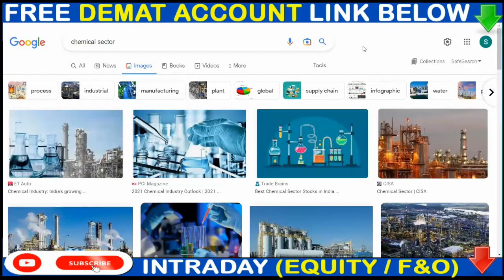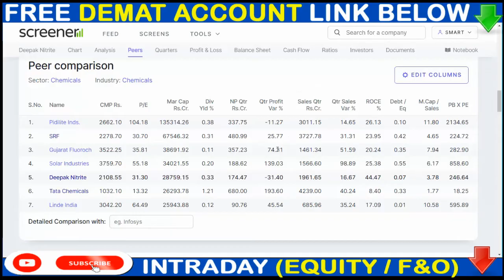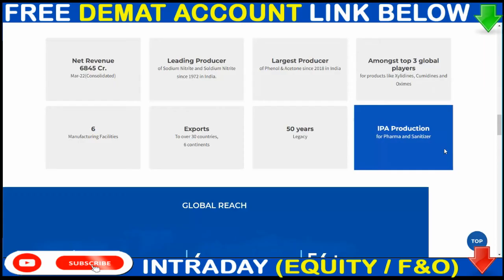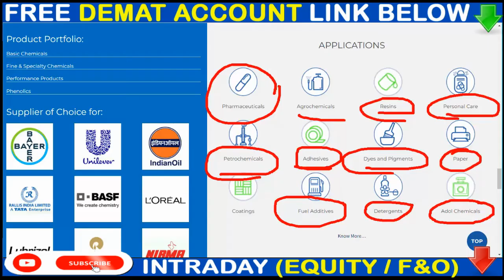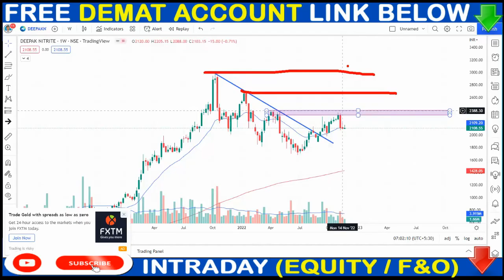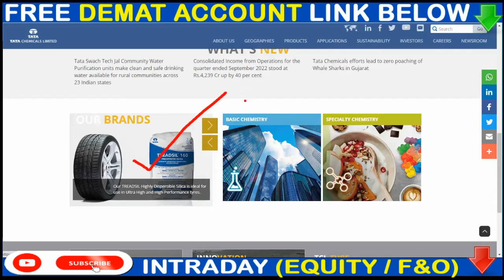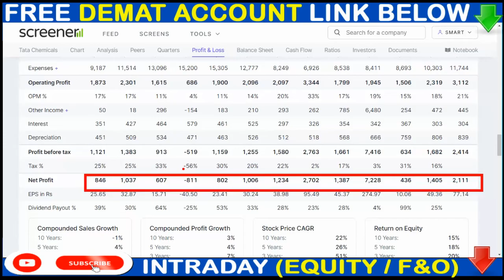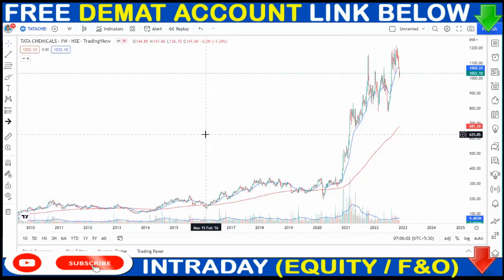2 Best Chemical Stocks to invest ▶छप्पर फाड़ के पैसा देंगे ⚫ High Risk High Returns